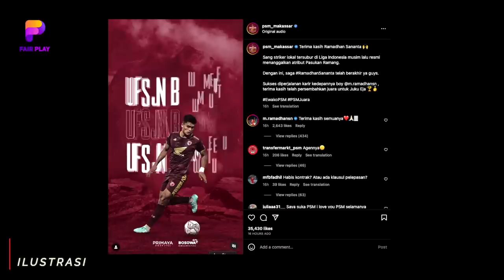LOH ADA APA❗ PSM Makassar Tiba-Tiba Pesimis😱 Sananta Tergiur Gaji Tinggi❓ Bali Utd Simpan Kartu AS 😤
BERITA BOLA TERBARU DAN JUGA HASIL PERTANDINGAN TADI MALAM DARI FAIR PLAY SPACE - Berita Bola : LOH ADA APA❗ PSM Makassar Tiba-Tiba Pesimis😱 Sananta Tergiur Gaji Tinggi❓ Bali Utd Simpan Kartu AS 😤